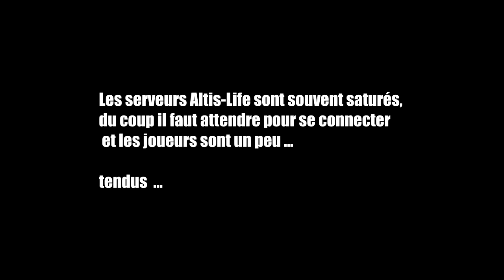UN KIKOO RACISTE RAGE ... PUIS MULTI TROLL SUR ALTIS LIFE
et recevez une dédicace (fin de vidéo/cartonnée)

Retrouvez-moi en live tous les Mercredi, Vendredi et Samedi de 20h à 22h, sur Twich